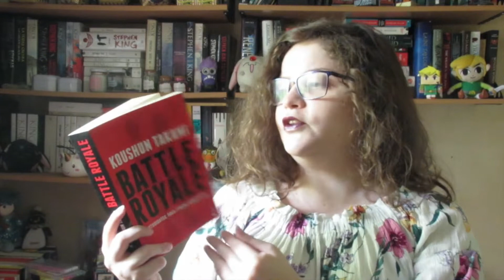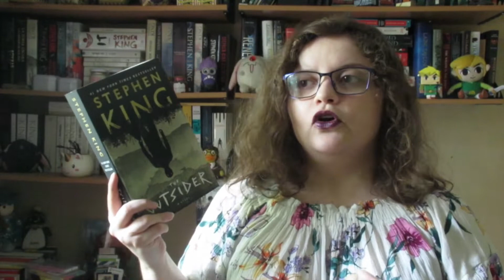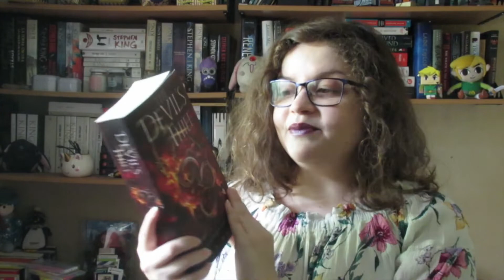Libros que pueden ser 5 estrellas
¿Alguna vez han visto un libro y han pensado que puede ser 5 estrellas?

La verdad es que para mi ha sido difícil, no suelo poner 5 estrellas porque siento que soy demasiado mañosa para ponerle esa calificación a cualquier libro jajaja

LOS AMO Y GRACIAS POR TODO